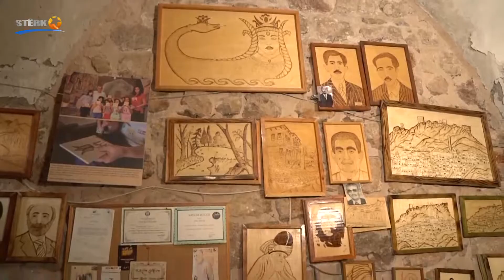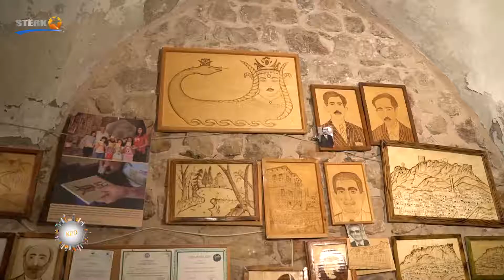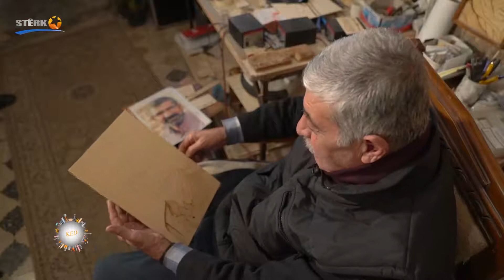Ked 07.12.2020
Pêşkêşvan: Fatma Tekîn

Stêrk tv li ser şopa heqîetê.